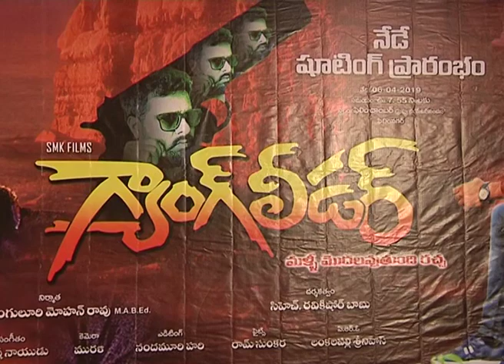Gang Leader Movie Press Meet